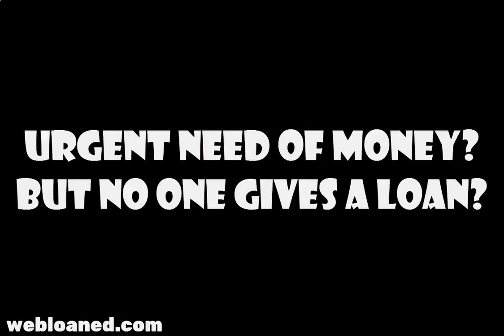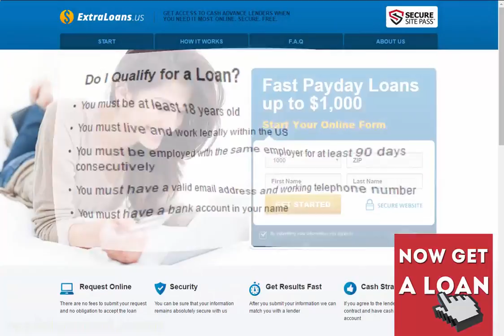Cash Loans Bad Credit Fast Payday Loans up to $1,000